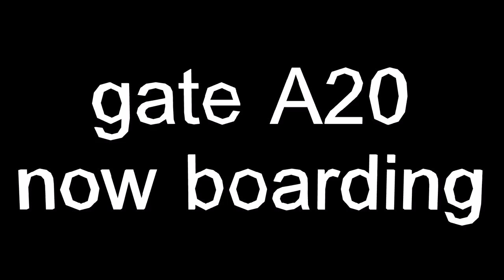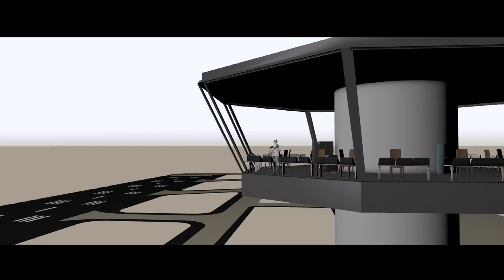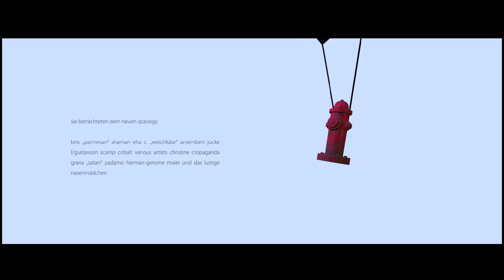sp04 - Airplane? by Spacepigs (60 FPS)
1st place in the PC demo compo at Revision 2019